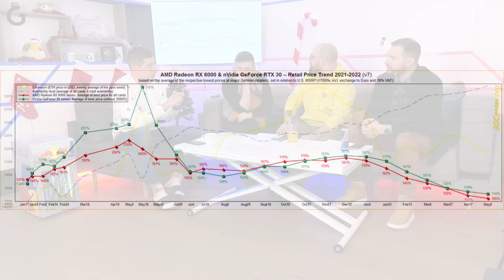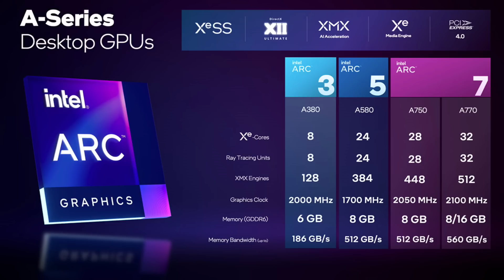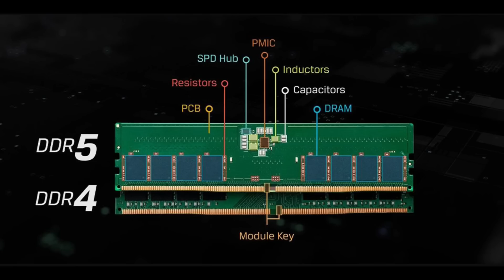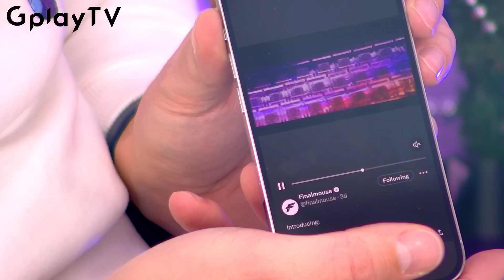НАЙ-ИНТЕРЕСНОТО ОТ СВЕТА НА ХАРДУЕРА И ПЕРИФЕРИЯТА ЗА 2022 г.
@NoThxTV , @DonBrutar , @AlexanderZinGAnaniev  и @kikoncho дискутират най-горещите теми от света на хардуера и най-интересните продукти от периферията за изминалата 2022 година.